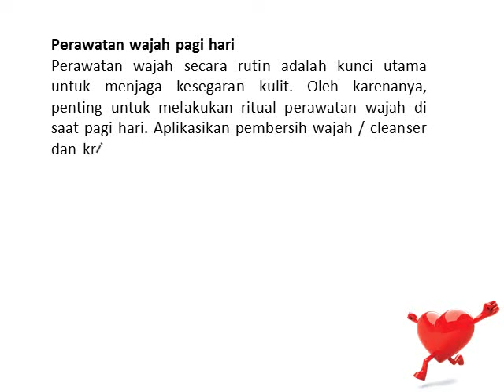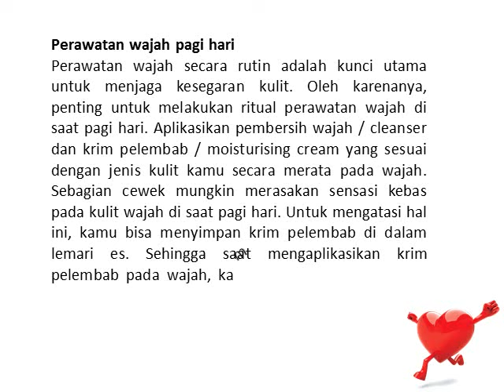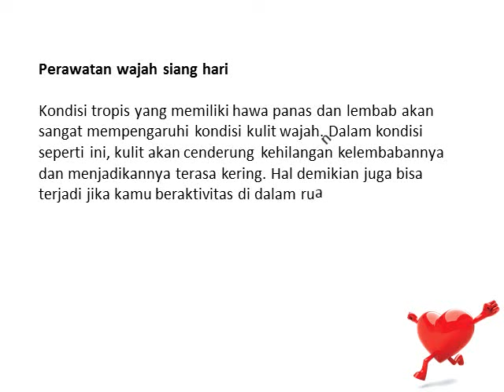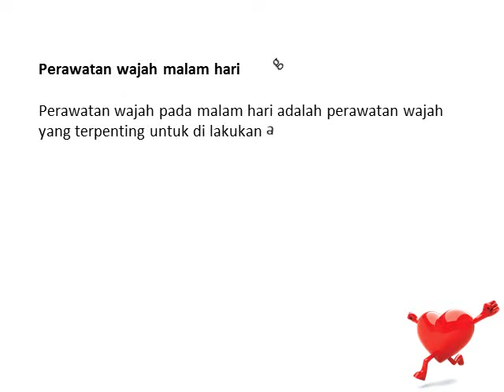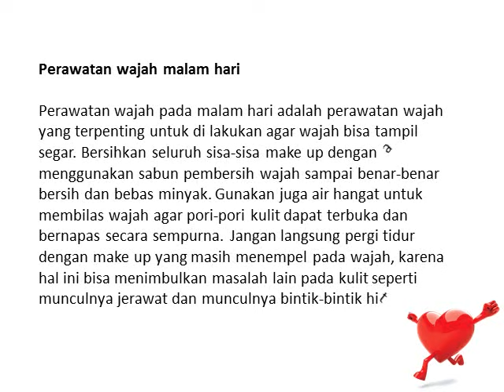Cara Membuat Wajah Segar dan Sehat Sepanjang Hari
Kulit wajah bisa menjadi kering, terlihat kusam, dan berwarna tidak merata seiring dengan aktivitas sehari-hari yang kamu lakukan. Perubahan kondisi kulit ini semakin ekstrim jika kamu beraktivitas di bawah sinar matahari.